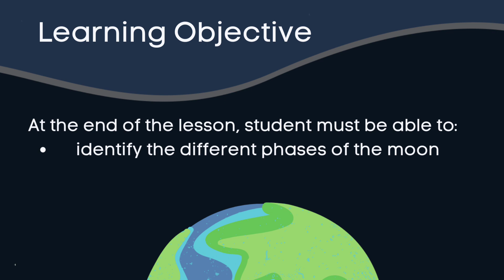Phase of the Moon - Enigma Education